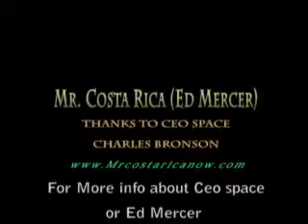Ed Mercer & Ceo Space Charles Bronson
Charles Bronson is a coach and a great guy.  True North: How do you Get there? Clarifying revenue streams

For more info about Ceo Space Or Ed Mercer call Adam 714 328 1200